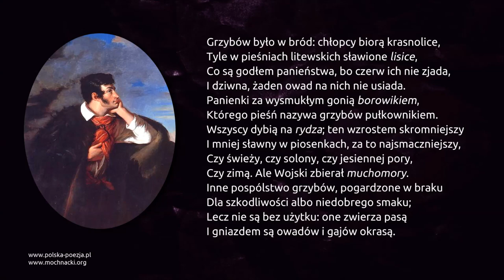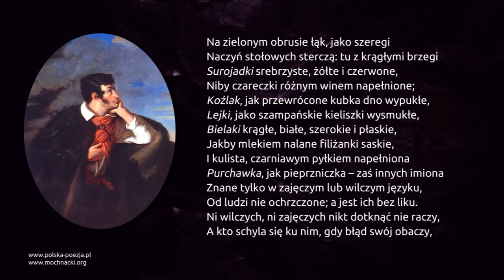Adam Mickiewicz - Pan Tadeusz, Księga trzecia, Umizgi (fragment, "Grzybów było w bród...")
Fragment "Pana Tadeusza" Adama Mickiewicza - Księga trzecia, Umizgi (fragment, "Grzybów było w bród...") w interpretacji Tadeusza Zięby.

Grzybów było w bród: chłopcy biorą krasnolice,
Tyle w pieśniach litewskich sławione lisice,
Co są godłem panieństwa, bo czerw ich nie zjada,
I dziwna, żaden owad na nich nie usiada.
Panienki za wysmukłym gonią borowikiem,
Którego pieśń nazywa grzybów pułkownikiem.
Wszyscy dybią na rydza; ten wzrostem skromniejszy
I mniej sławny w piosenkach, za to najsmaczniejszy,
Czy świeży, czy solony, czy jesiennej pory,
Czy zimą. Ale Wojski zbierał muchomory.

Inne pospólstwo grzybów, pogardzone w braku
Dla szkodliwości albo niedobrego smaku;
Lecz nie są bez użytku: one zwierza pasą
I gniazdem są owadów i gajów okrasą.
Na zielonym obrusie łąk, jako szeregi
Naczyń stołowych sterczą: tu z krągłymi brzegi
Surojadki srebrzyste, żółte i czerwone,
Niby czareczki różnym winem napełnione;
Koźlak, jak przewrócone kubka dno wypukłe,
Lejki, jako szampańskie kieliszki wysmukłe,
Bielaki krągłe, białe, szerokie i płaskie,
Jakby mlekiem nalane filiżanki saskie,
I kulista, czarniawym pyłkiem napełniona
Purchawka, jak pieprzniczka – zaś innych imiona
Znane tylko w zajęczym lub wilczym języku,
Od ludzi nie ochrzczone; a jest ich bez liku.
Ni wilczych, ni zajęczych nikt dotknąć nie raczy,
A kto schyla się ku nim, gdy błąd swój obaczy,
Zagniewany, grzyb złamie albo nogą kopnie;
Tak szpecąc trawę, czyni bardzo nieroztropnie.